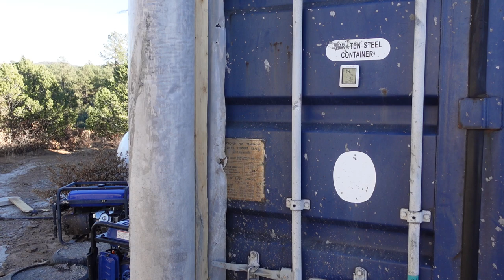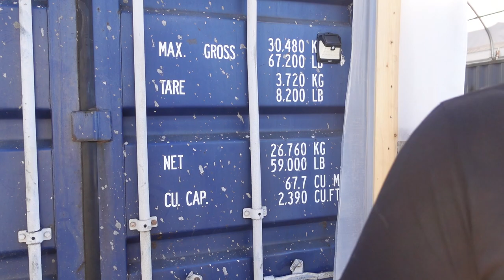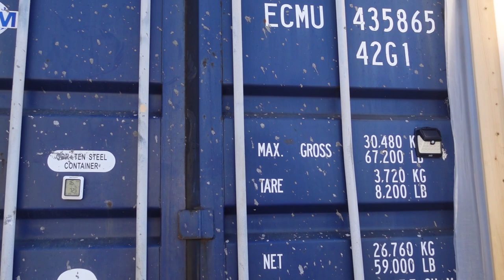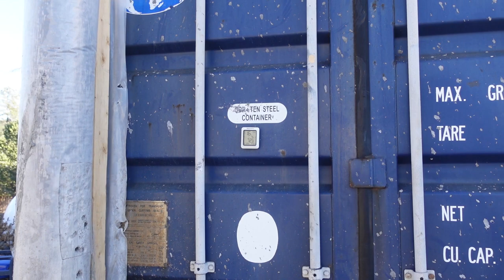Aircrete Thickener | Part 1